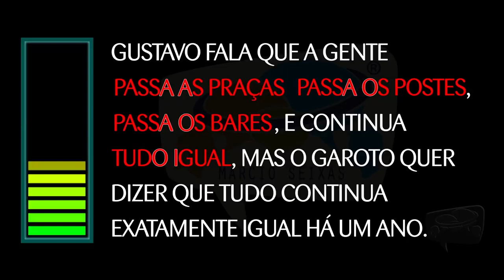Exercícios 10 a 12 pág. 7 | Fórmula da Comunicação Envolvente 023/355